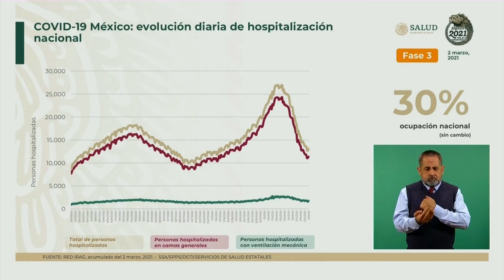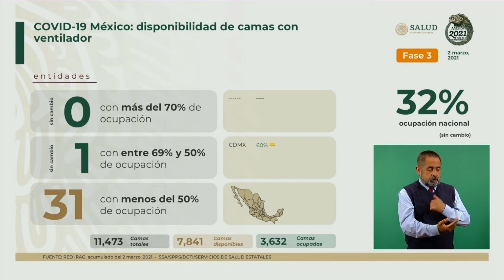En el país la ocupación hospitalaria COVID-19 promedio es menor al 32%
Reporta la Secretaría de Salud federal mil 035 fallecimientos más, con lo que crece a 187 mil 187 la cifra de decesos atribuidos a COVID-19 en México. Además, estima que 2 millones 291 mil 883 personas se han contagiado en un año con el virus